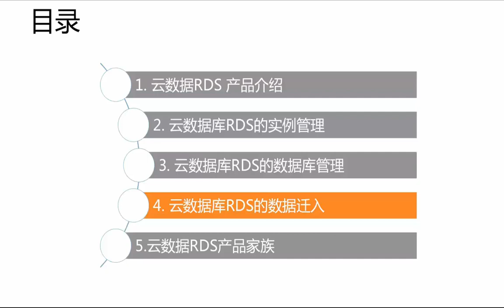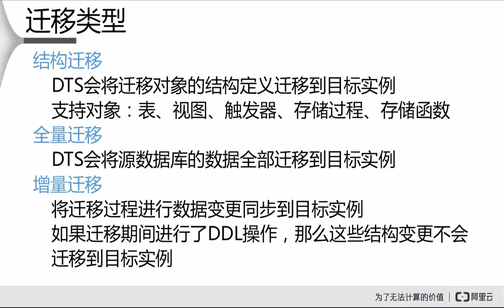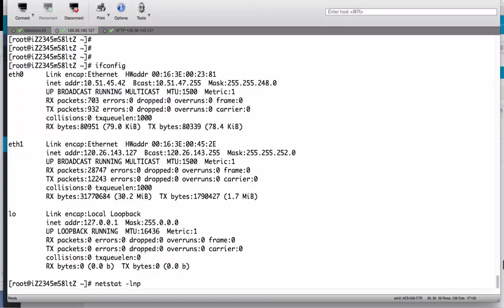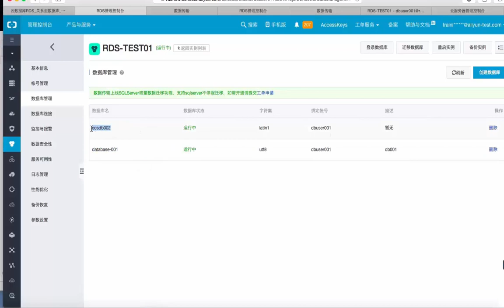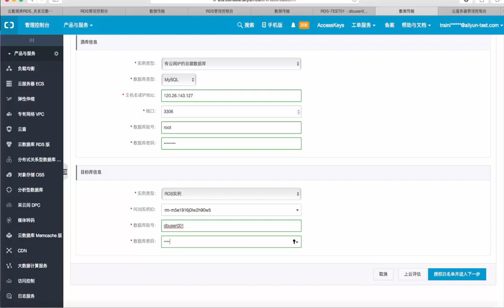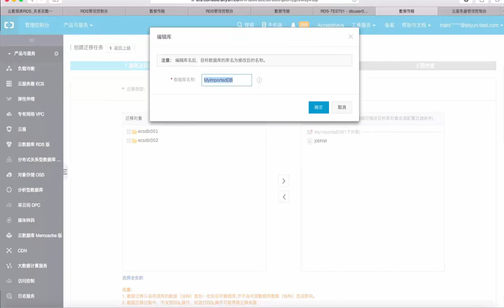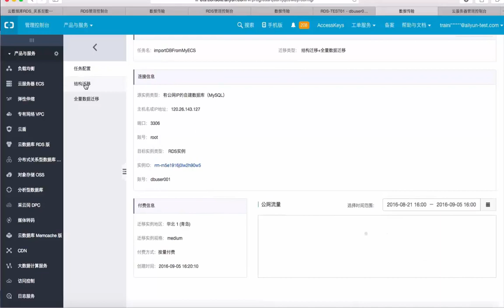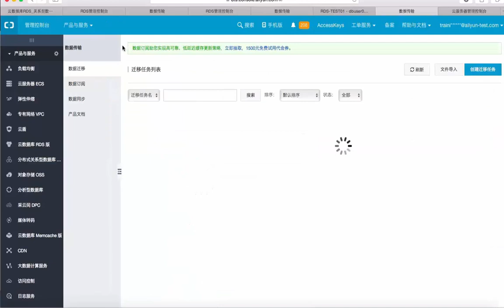阿里云RDS4 云数据RDS的数据迁入